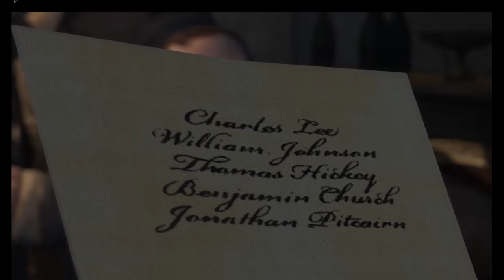Assassins Creed III Intro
We head to where it all began on Assassins Creed III, watch and enjoy!